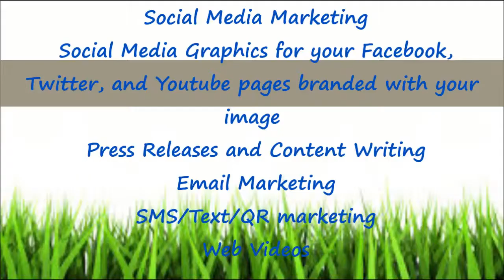poster printing fort lauderdale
1744 E. Commercial Blvd. Fort Lauderdale Florida 33334